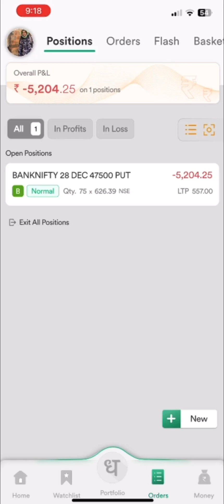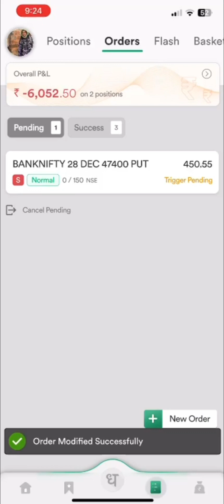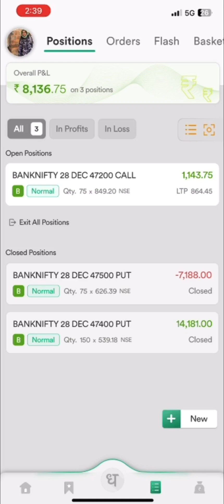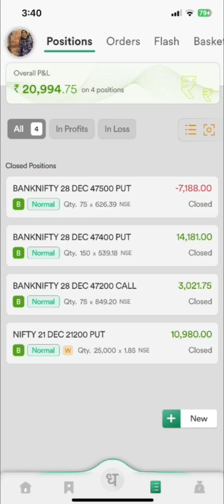20,000/- Scalping se Loss recover || Market ￼me bahut volatility hai#banknifty